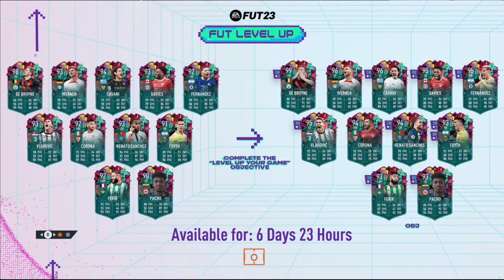LEVEL UP GEZOGEN 🔥 | 25x 85+ Pack endet GEISTESKRANK ✅| FIFA 23 Deutsch | PS5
Moin Leute heute im ersten Video auf diesem Kanal,  ziehen wir Packs für die Level Up Promo in FIFA 23 Ultimate Team.